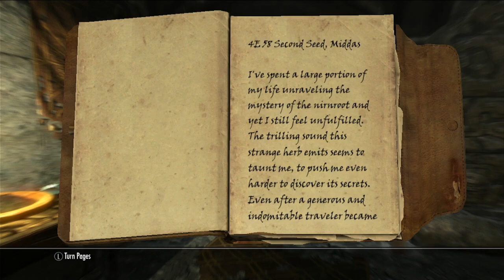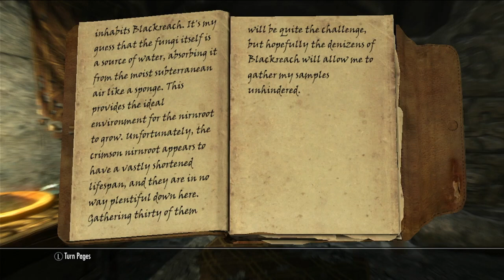Episode 140 | The Tower Of Nirnroot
Stenvar, Vigilance, and the Skyrim Princess go further into Alftand. They soon discover the location of the Crimson Nirnoot and the story behind it. What will she do in this episode of The Skyrim Princess?!

This game is made by Bethesda Softworks